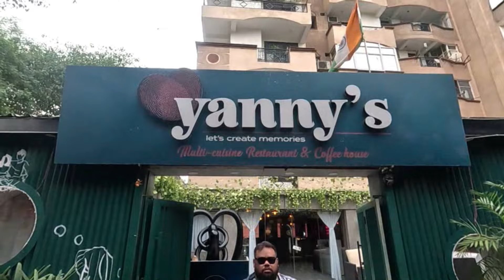Vlog 165 | Yanny's Multi-cuisine Restaurant & Coffee House | Party & Dine In | Pranav Prasun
In this video I have visited Yanny's Multi-cuisine Restaurant & Coffee House in Indirapuram

Shop no.1&2, K-Block, Plot No.8, near Shipra Mall, near State Bank of India, Vaibhav Khand, Indirapuram, Ghaziabad, Uttar Pradesh 201014